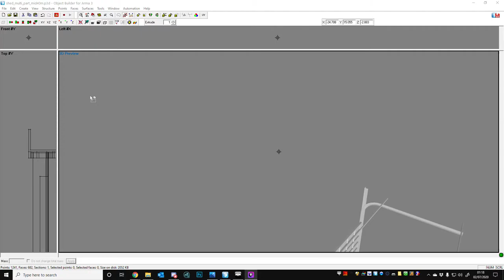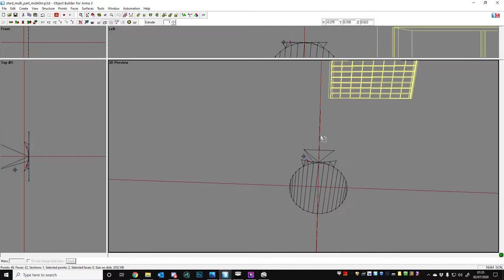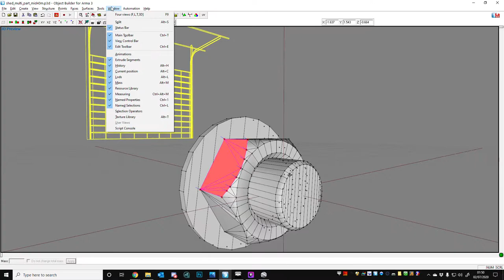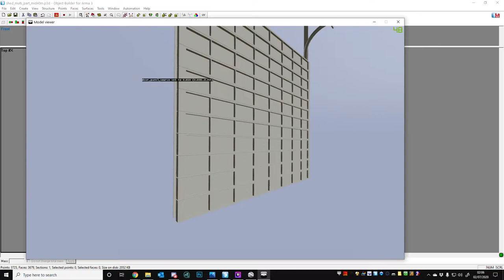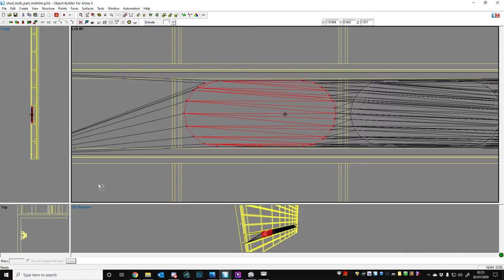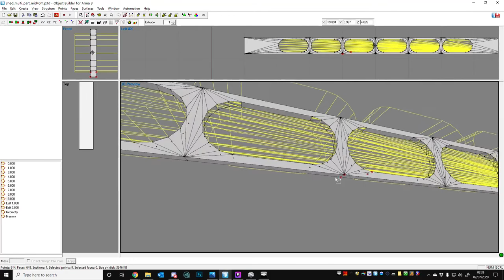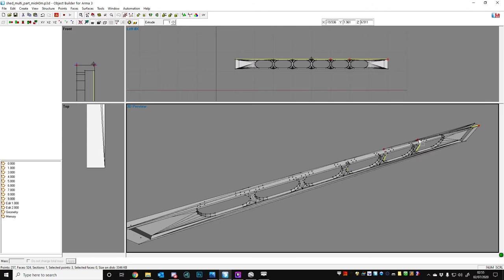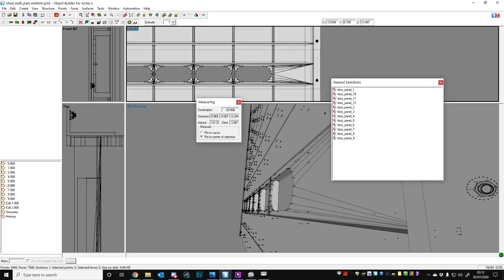Modelling Objects for Bovington in Object Builder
Twitch stream from Rock making some bits for RKSL Bovington Test Area map.  With a bit of O2/Object Builder Tutorial thrown in.